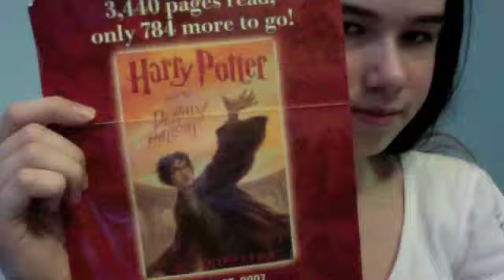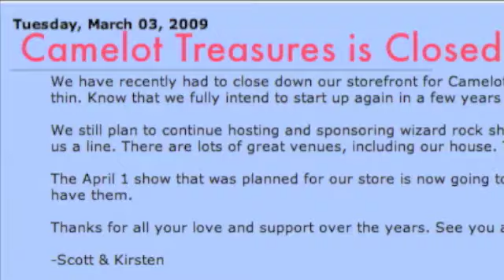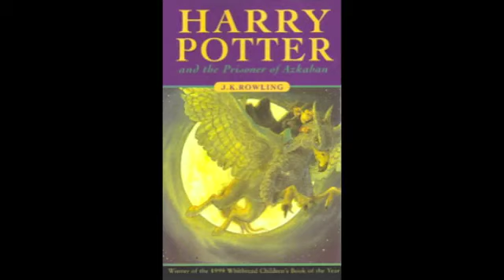Into The Night (Ministry of Magic)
A Tribute to our beloved fandom.

Sing it with me and make the promise today:
"WE WILL NOT LET THIS DIE"

Andrew Slack's 5 word speech: "Dumbledore Lives In Us All"

*If I missed something, I'm sorry + please let me know*